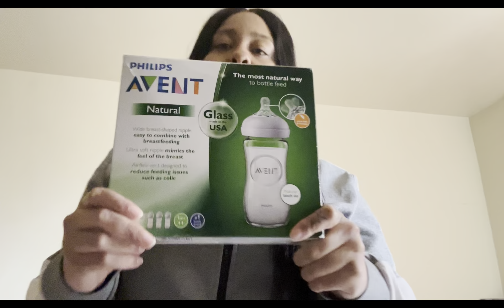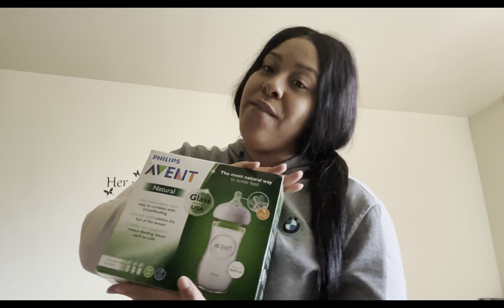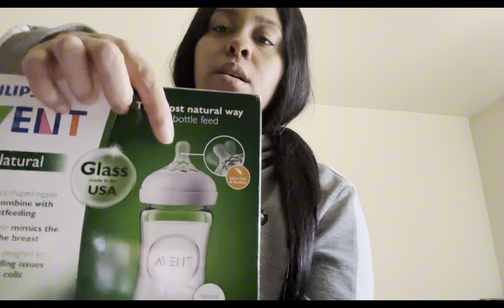WEEKLY VLOG | 31 WEEKS PREGNANT | DR’s APPT | BUMP UPDATE 🤰🏽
❤️ welcome or welcome back don’t forget to..

FEEL FREE TO TALK BACK TO ME ❗️❗️
If y’all love videos like this please DO NOT hesitate to HMU and let me know because I have so much more content already coming .. ❤️ Our baby registry is connected to my linktree below if anyone was feeling generous 😉🫶🏼

love y’all more content coming soon !!

EVERYONE STAY SAFE LOVE YOU GUYS 💕